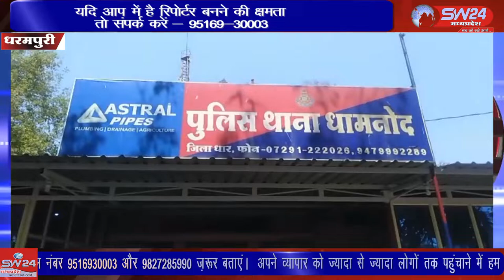SW 24 News Madhyapradesh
धामनोद थाना अंतर्गत ग्राम खलघाट के प्रदयुम जयसवाल के खिलाफ scst act ke तहत कार्यवाही करवाने के लिए आदिवासी समाज के जयस, भीम आर्मी, गोंडवाना के साथियों ने धामनोद थाने पर पहुंचकर आवेदन दिया। धरमपुरी से सुनिल वास्केल की रिर्पोट।